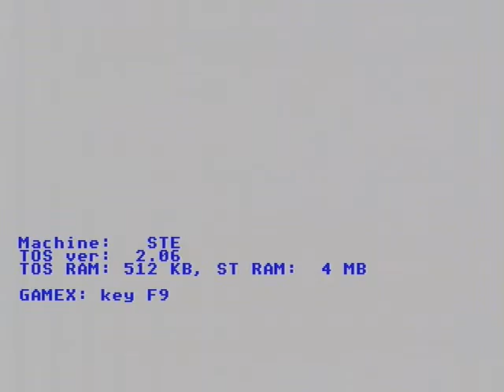SecretOMI_STE.avi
Game   The Secret of Monkey Island   played on Atari STE, from SD card.